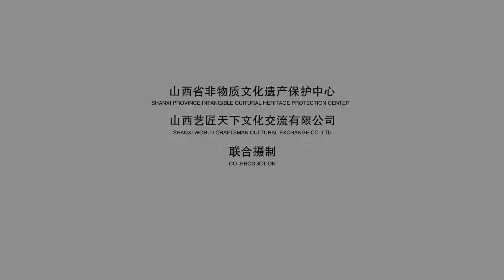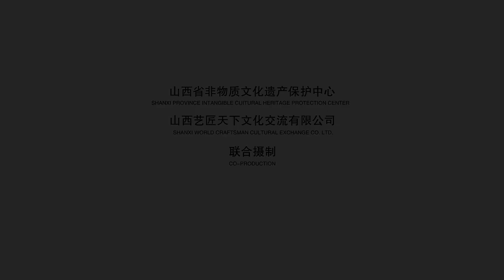武乡炒指技艺 Dare you eat the " earth biscuits" fried from loess——Wuxiang fried finger Dough